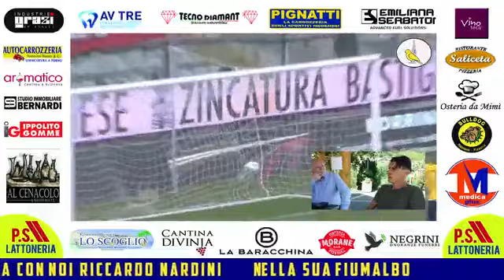1 settembre 2022